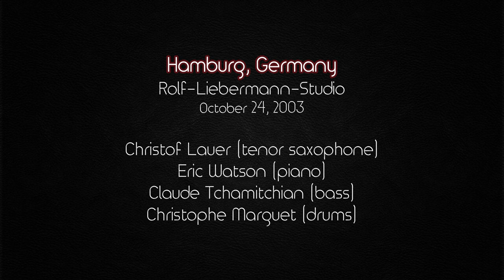Eric Watson Quartet w/C. Lauer, C. Tchamitchian & C. Marguet – Hamburg, October 24, 2003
00:00 The Last Goodbye – 7’35
07:46 Road Movies – 14’58
24:31 Hardware – 22’09
All music composed by E. Watson

Christof Lauer (tenor saxophone)
Eric Watson (piano)
Claude Tchamitchian (bass)
Christophe Marguet (drums)

Hamburg, Germany, Rolf-Liebermann-Studio - October 24, 2003